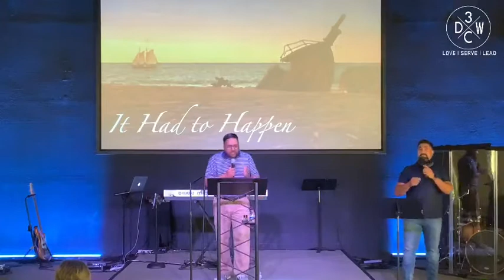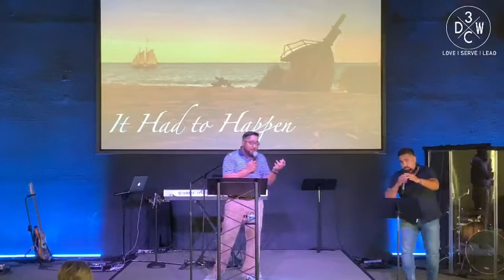3DWC - July 19th 11AM Bilingual Service